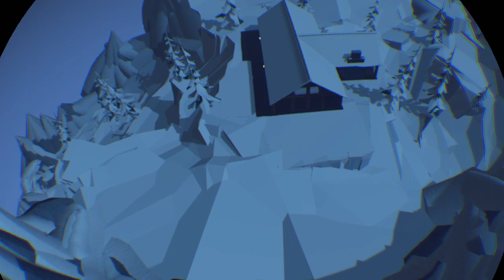Bet you like it